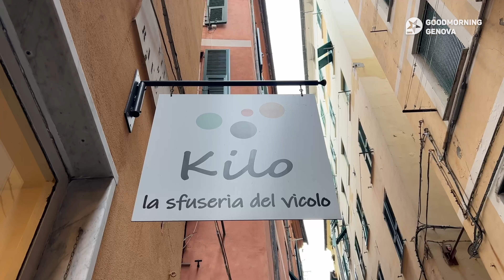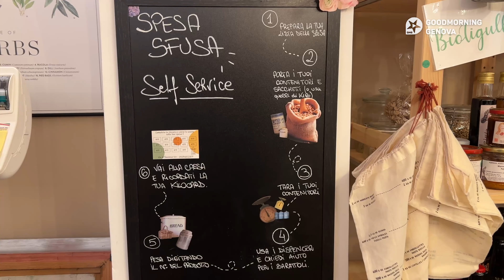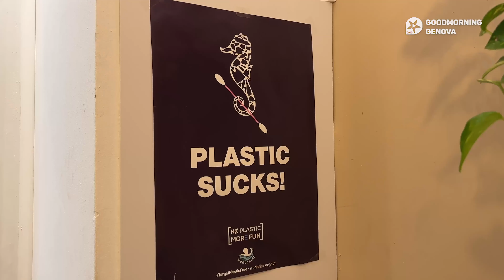Kilo - La sfuseria di Olga in via di Ravecca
Kilo - la sfuseria del vicolo è la sfuseria di Olga Terchenko che si trova in Via di Ravecca 51r, nel Sestiere del MOLO. Una bottega che dà la possibilità di comprare prodotti sfusi cercando di adottare un processo sostenibile nella filiera produttiva.